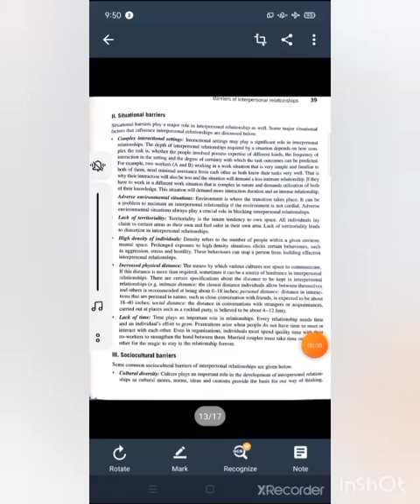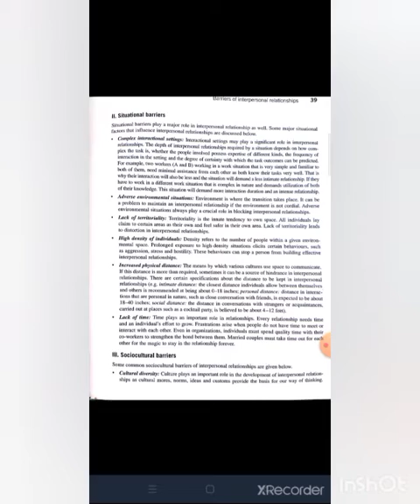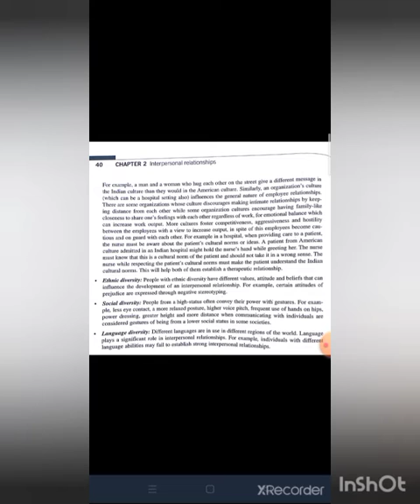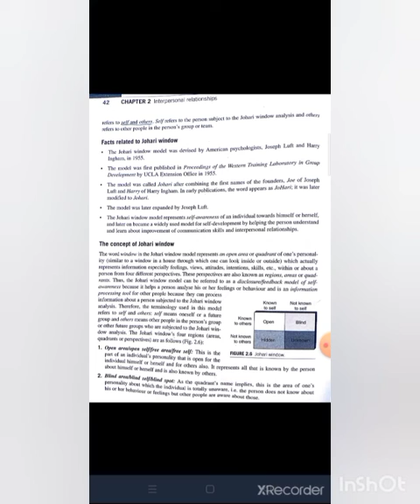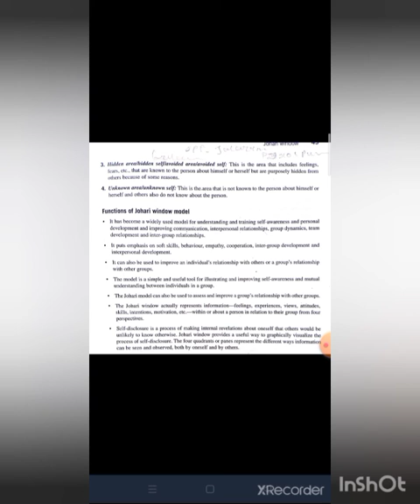CET chep 2.D